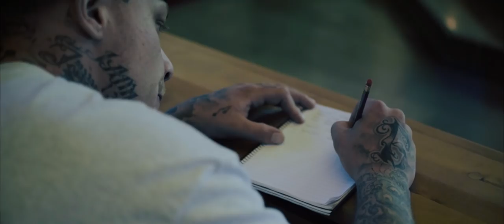ÄLLÄ - TRAPQUEEN ft. TEMAJ (OFFICIAL)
AUDIO
Säv. Beats by JN
San. ÄLLÄ
Mix/mas. Tommi Langen

SLFMD - Selfmade Productions